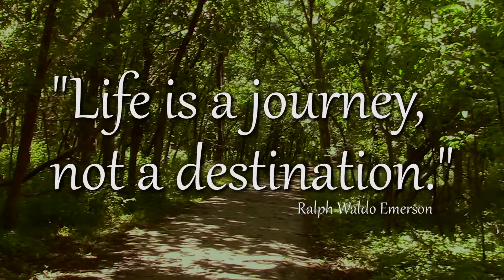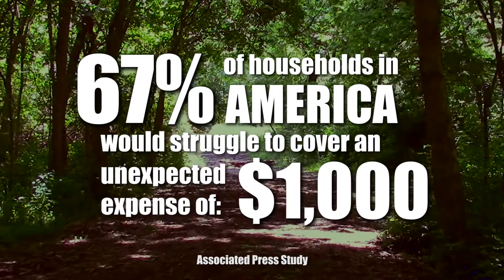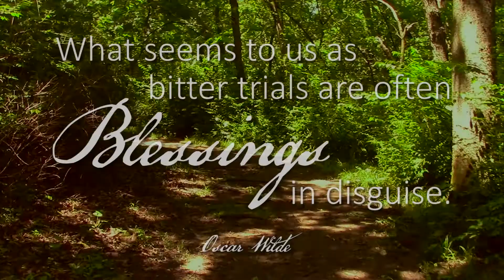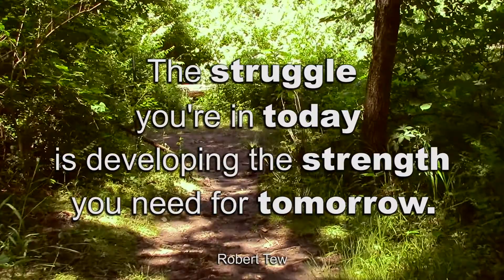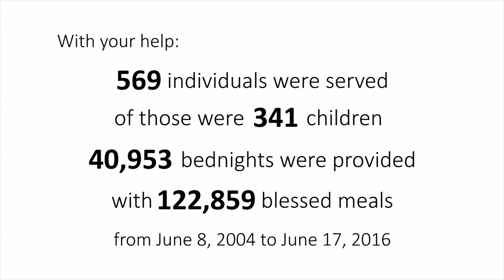Johnson County Interfaith Hospitality Network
The Stafford Voice is Conservative in a world of Liberal and is LIVE every Monday at 10 pm ET.

When TSV was born, it was done so with the intent of sharing a few thoughts every now and then on the things happening in the world. That idea has morphed into what we are today. The idea hasn’t been lost, it has only been scaled into something of greater use.

Some time ago, traditional media has lost its way, and allowed new media to emerge. That’s where we have positioned TSV. Our medium is that we want to inform and educate on the issues and how they affect you.